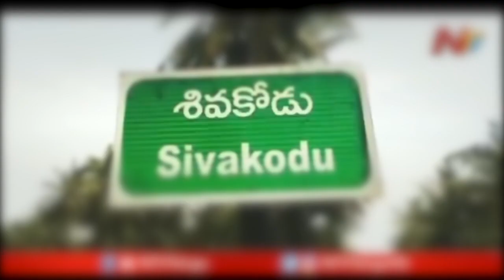చరవాణి లో టిక్ టాక్ ! బజారు లో ఛీప్ టాక్ !! //14-05-2020 / CBT Borabanda / 09-02-2020 /Worship / DMI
ఈ వీడియోలోని టిక్ టాక్ లో నటించిన వ్యక్తులను కించపరచాలని ఉద్దేశం కాదు...
వీక్షకులు ఈ పాఠం లోని భావాన్ని గ్రహించి జాగ్రత్తలు తీసుకోగలరు అని మనవి 🙏